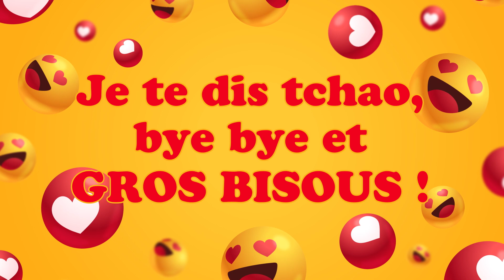Bonne fête Fanchon ! 09 Mars - Une journée remplie de bonheur et de cadeaux ! 🎂🎁🎉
Bonne fête Fanchon ! 09 Mars 🎉 Préparez-vous à répandre la joie et le bonheur avec nos vidéos personnalisées ! Dans cette collection spéciale, nous vous invitons à célébrer chaque jour de l'année comme une occasion spéciale. Que ce soit pour souhaiter un anniversaire, une bonne fête, ou simplement pour apporter un sourire, nos vidéos 'Bonne fête' sont conçues avec amour pour égayer les cœurs de vos proches.